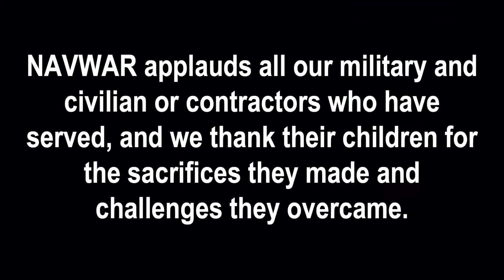Month of the Military Child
The Department of Defense recognizes April as Month of the Military Child.